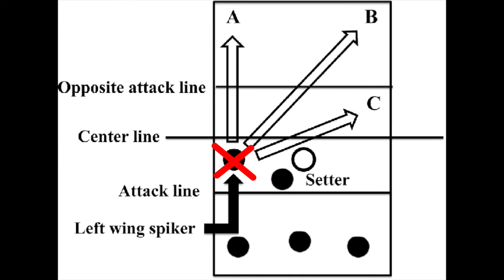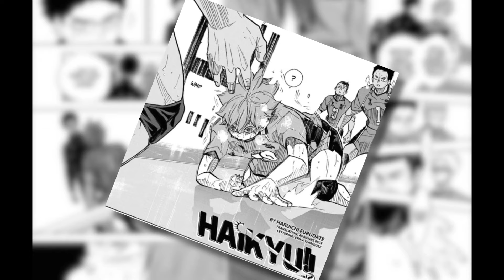Facing your WORST enemy in style (Karasuno vs Kamomedai)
0:00 - Intro
0:27 -  Frustrating gameplay
2:23 - Breaking that wall
4:32 - Hinata unlocked